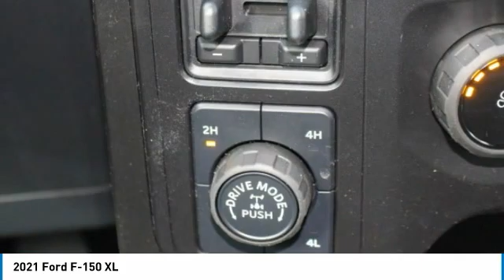2021 Ford F-150 2000843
2021 FORD F-150 Spokane, WA
Stock# 2000843

Wendle Motors
9000 North Division Street

This 2021 Ford F-150 XL will sell fast! 4-Wheel Drive. This F-150 has many valuable options! Backup Camera. -Security System -Keyless Entry -Automatic Transmission On top of that, it has many safety features! Save money at the pump, knowing this Ford F-150 gets 23.0/18.0 MPG! We are located at 9000 North Division Street, Spokane, WA 99218. Save $3,000 ($500 F-Series Retail Customer Cash + $1,500 Bonus Customer Cash + $1,000 Ford Credit (must qualify for Ford Financing)). Not all buyers will qualify for Ford Credit financing. Residency restrictions apply. For all offers, take new retail delivery from dealer stock by 3/1/2021. See dealer for qualifications and complete details.